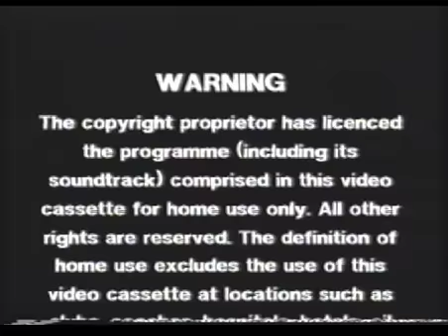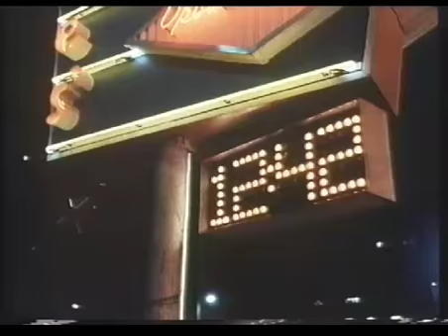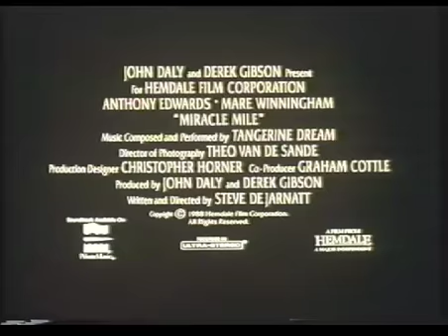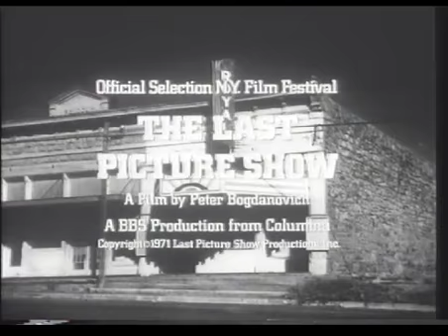Opening to Flatliners UK VHS (1991)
1. RCA-Columbia Pictures Video logo
2. Warning
3. Coming Attractions
4. Side Out trailer
5. Miracle Mile trailer
6. Postcards From The Edge trailer
5. Coming This Summer to a Cinema Near You
6. Hudson Hawk trailer
7. Reversal of Fortune trailer
8. The Following Film is Now Available To Buy from All Good Video Retailers
9. The Last Picture Show trailer
10. Simon Bates 15 notice
11. Columbia Pictures logo